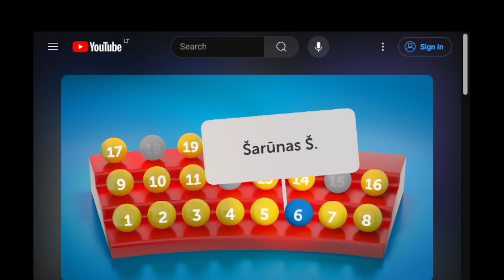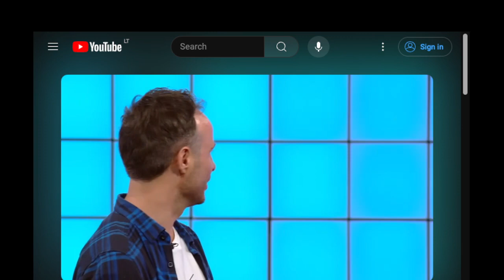Viktorija ir Sarunas Teleloto 2024 06 02